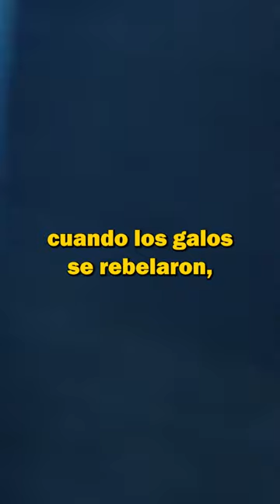✊ REBELIONES en la antigua Roma. ¿Cómo se SOFOCABAN?✊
"MaxKoMusic - Dark Ages" está bajo una licencia Creative Commons (cc-by)